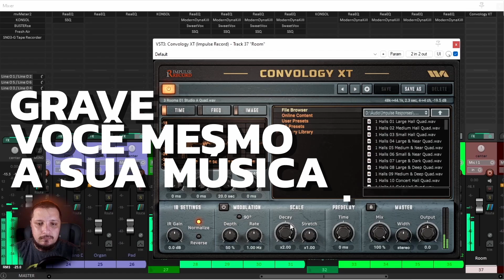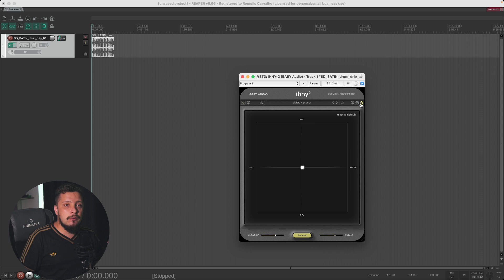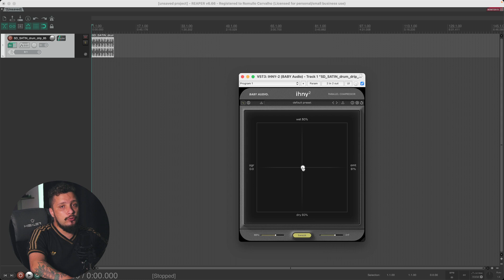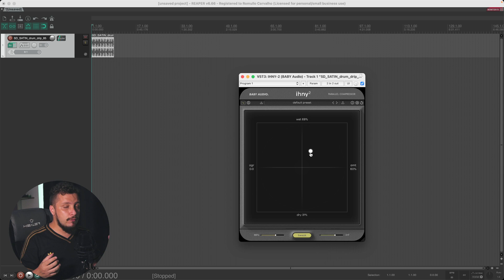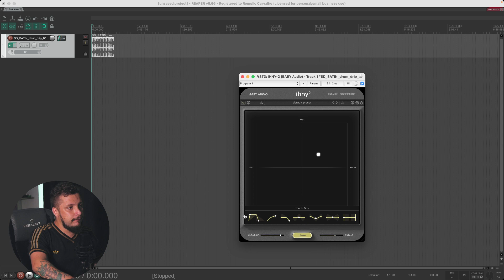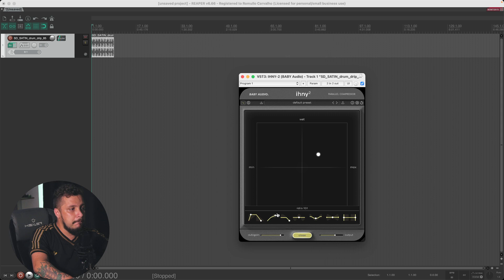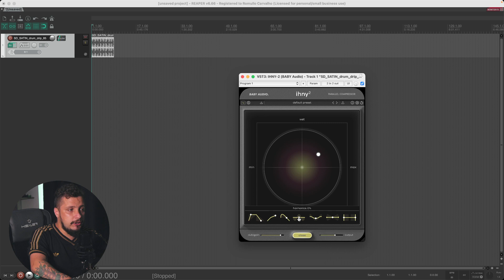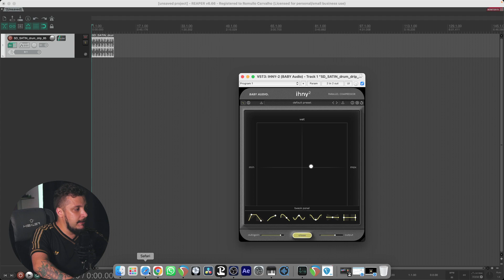I Heart New York 2 - A Nova Versão do Plugin de Compressão Paralela da Baby Audio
🔥MINI-CURSO GRATUITO PRODUZINDO EM 60 MINUTOS🔥
✅SEJA MEMBRO DO CANAL GRAVE VOCÊ MESMO✅
☑️ FAÇA PARTE DO NOSSO GRUPO NO TELEGRAM ☑️
Use o CUPOM: GRAVEVOCEMESMO
📧 Contato para Mixagem, Workshops ou Consultoria 📧